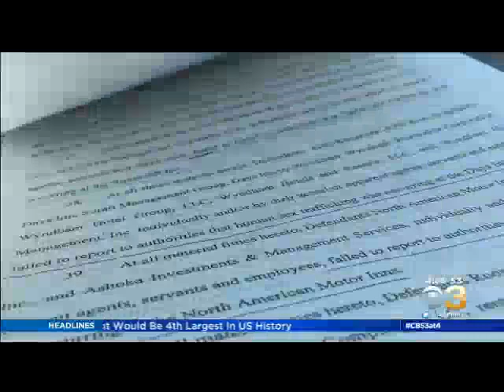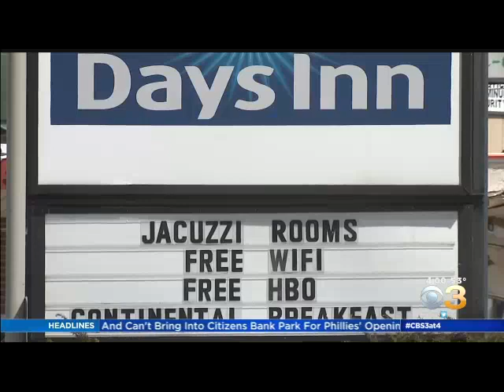Bezar comments on suit filed in sex trafficking case against 3 Philly hotels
KYW TV CBS Philadelphia